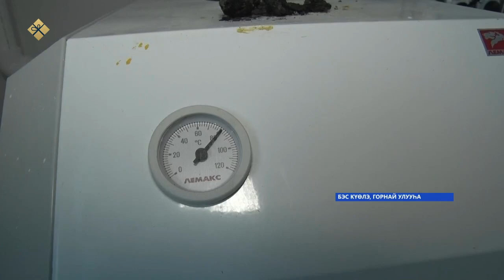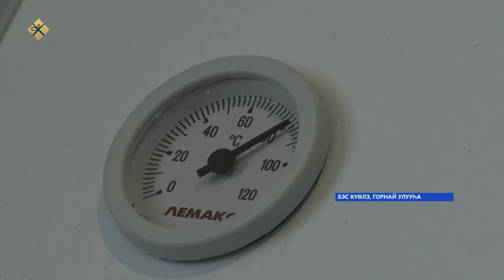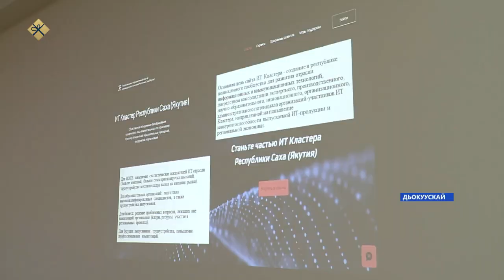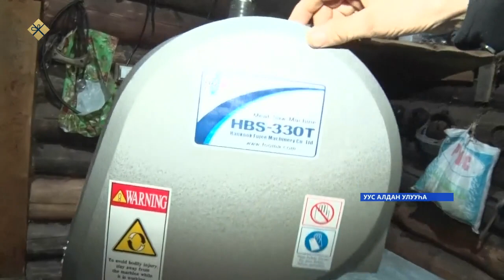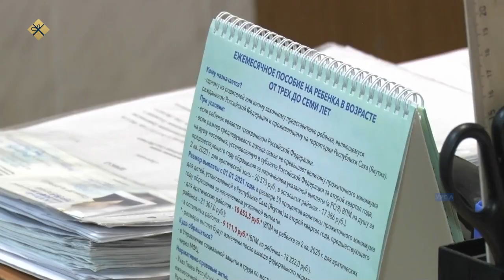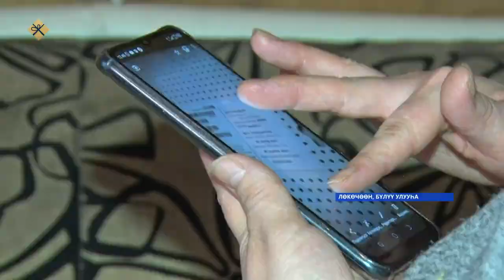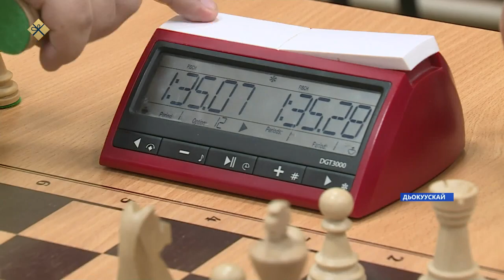«Саха сирэ» информационнай биэрии. Ахсынньы 23 күнэ 13:30ч.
00:00  «Саха сирэ» информационнай биэрии.
01:57   Быйыл ыытыллыбыт тыа хаьаайыстыбатын биэрэпиьигэр Саха сиригэр 67 тыьыынча кэринэ хаьаайыстыба хабылынна.
01:49   Бэс Куелугэр тутуллубут сана дьиэлэргэ тымныы диэн иьитиннэрии тар5анна.
08:48   Онтон Булуу улуьун Лекечеен нэьилиэгэр тургэн интернети киллэрдилэр.